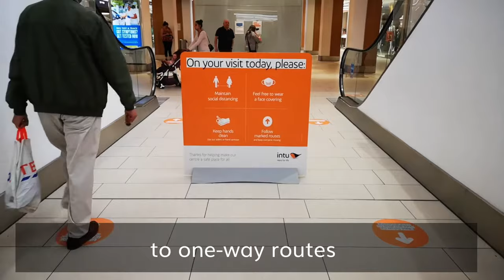Welcome back to Nottingham!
Nottingham is open! Many of your favourite shops, bars, restaurants and attractions are open and ready to welcome you back with brand-new safety measures in place.